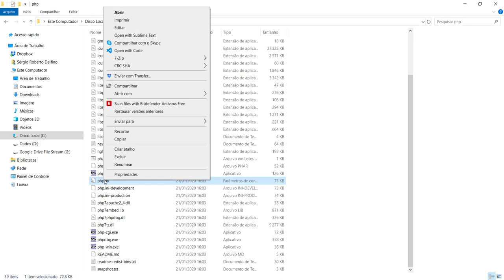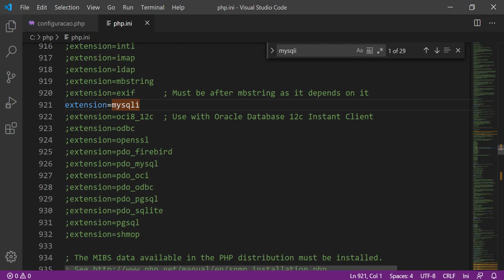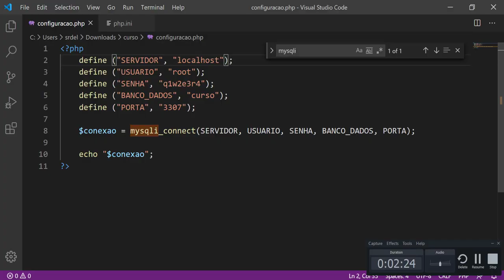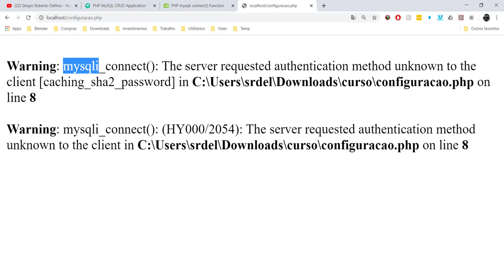[Projeto Integrador III] 10 - Ativação da Extensão MySQLI